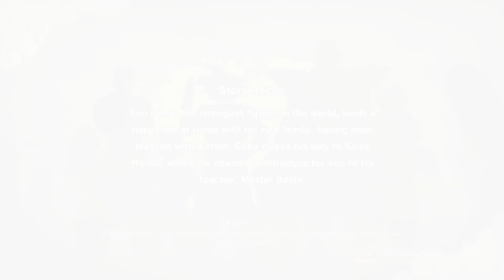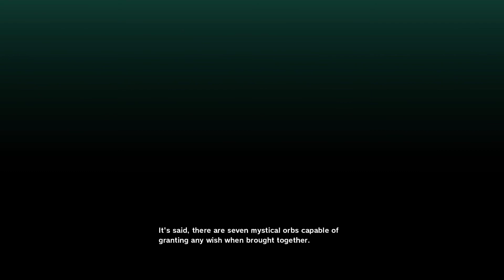Dragon Ball Z Kakarot - THIS GAME IS AWESOME - (INTRO) PC [NO COMMENTARY]